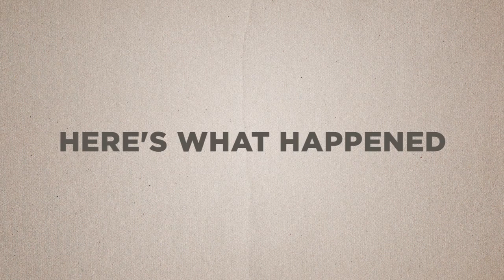What happens when the Wallabies takeover the Sportscraft photo shoot?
Sportscraft asked Wallabies champions -- Adam Ashley-Cooper, Dave Dennis, Liam Gill and Scott Higginbotham to take over their photo shoot. See what happens when these tough rugby players visit the studio and turn their hands to hair and make-up, fashion styling and even photography...

Sportscraft are proud to be supporting the Wallabies for the 2013 British & Irish Lions Tour and the 2013 Rugby Season. Since 2010, Sportscraft have outfitted Australia's national rugby union team in their formal and travel uniforms.

Share wallabiestakeover on Facebok, Twitter, YouTube and Instagram.